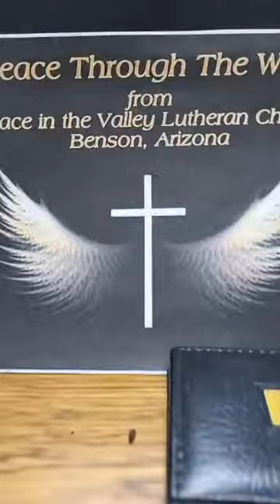Peace through the Word 12 8 23